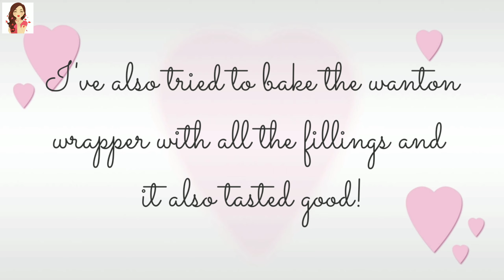Taco Cups using Wonton wrapper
Hello everyone! I'll show you how to make taco cups by using wonton wrappers instead of tortillas. Each wonton is layered with seasoned ground beef, tomatoes, onion, lettuce, and cheese. These make a perfect appetizer.

Ingredients:
- 1/2 kilo ground beef
- tomatoes
- onion
- lettuce
- cheese
- 1 tomato sauce 250g
- 1 tbsp taco powder
- salt
- ground pepper
- sugar
- wonton wrapper

* Adjust the taste according to your own preference.

Remember.
"When you cook with L❤️ve, the food just tastes better"
Enjoy cooking and Eat well!